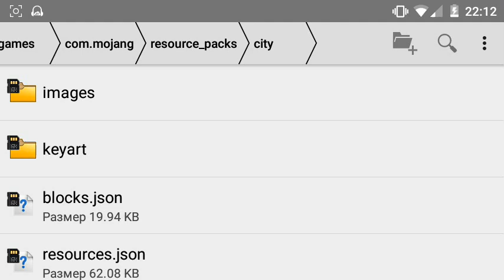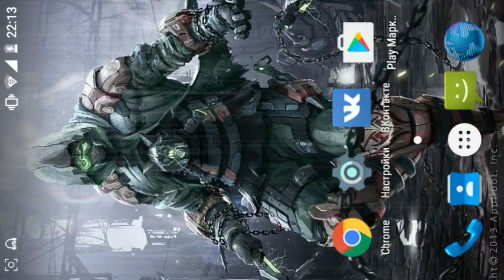Как Установить ТекстурПаки в Minecraft PE 0.15.0\0.17.0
Как Установить ТекстурПак в Minecraft PE 0.15.0